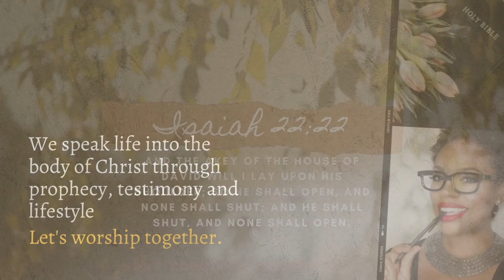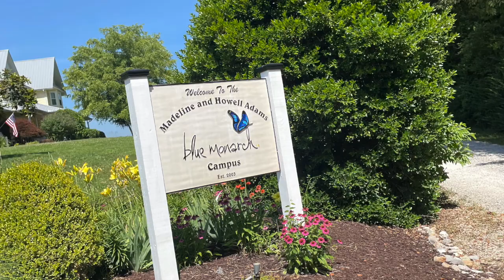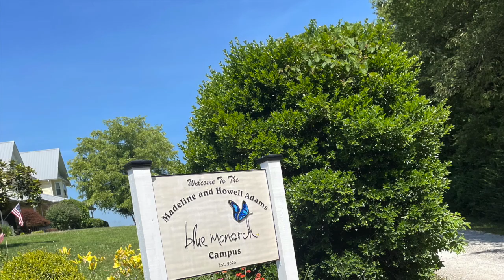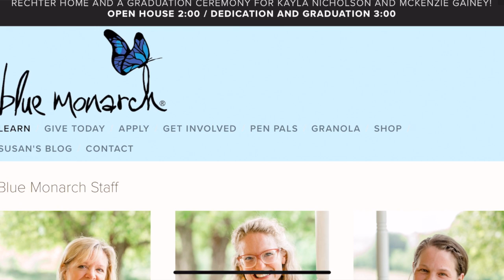I Went to Tennessee to Tell My Story of Witchcraft!!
Material needs:
Paper towels
Laundry detergent, fabric softner
Dish towels, dish soap, household cleaning supplies
Bed sheets and comforters (all sizes)
Vacuum Cleaners
Firewood
Life Recovery Bibles (special bible that incorporates devotionals based on 12 step work)

Volunteer needs:
Light office help
Help with maintenance and landscaping projects
Drivers (women only) to help with transportation of residents
Babysitters for special events and for new residents who do not yet have daycare
Teacher for class on basic home maintenance and auto repair
Someone to oversee use of greenhouse and help with summer vegetable garden
Recreational opportunities for residents